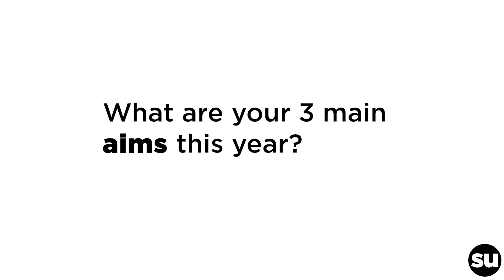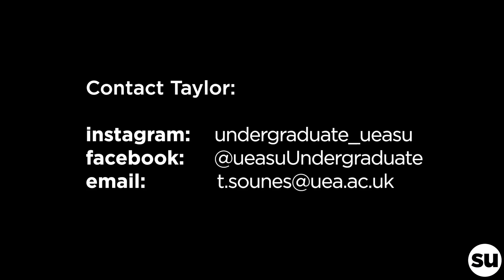Taylor Sounes - Undergraduate Education Officer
Taylor talks about her aims for this year.